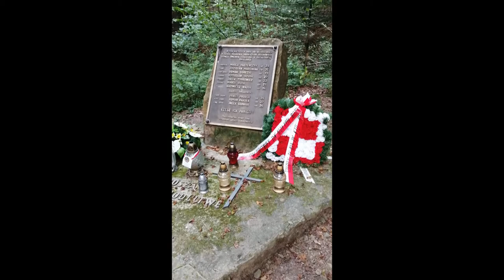Bieszczady - jesień 2020 cz.6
Cisna - Jasło